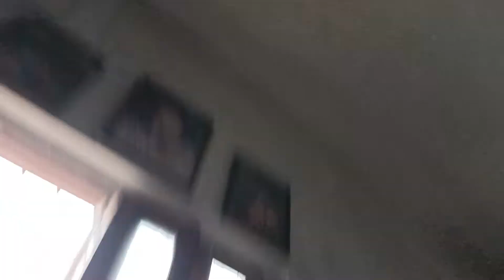Mango Juice Ke Liye Palang Ko Khinch Liya ||daily vlogs|| lifestyle vlogs|| dailyvlogs ||Vlog 96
Mango Juice Ke Liye Palang Ko Khinch Liya !
Mango ke Juice ke Liye Kannu ne palang ko Khinch liya khatarnak Utaval Machi huai thi usme.

hit likes.